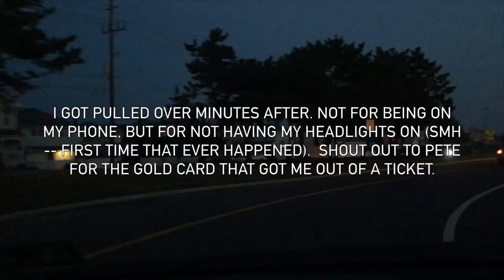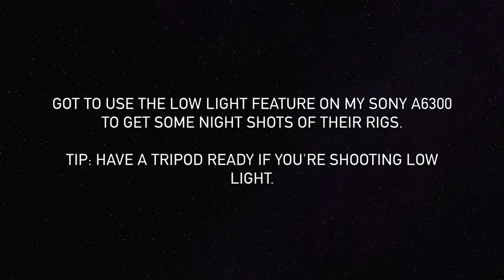You can bonfire and drive your 4x4 on this beach in New Jersey!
Aug 19, 2017: Met up with a few friends for their bonfire at Island Beach State Park in NJ.